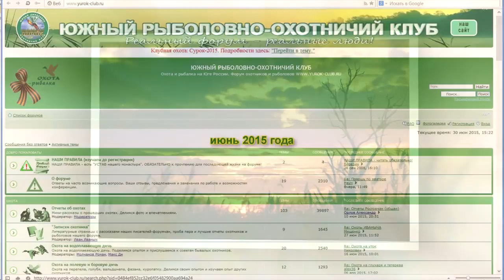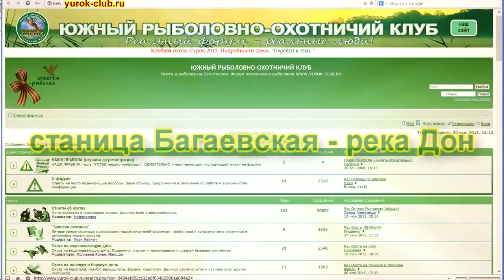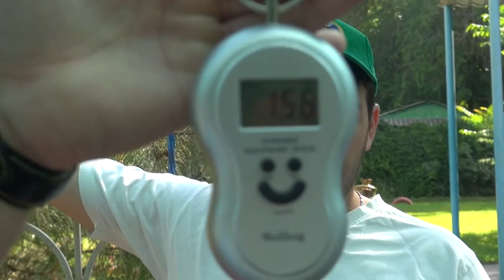Слет ЮРОК 2015. Часть 3.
Форум реальных людей Южного Рыболовно-Охотничьего Клуба успешно продолжает свою работу. Сегодня я представляю видеоотчёт в трёх частях о работе девятого слёта клуба ЮРОК и приложение в виде фотоальбома.
Для вас мы всегда открыты!